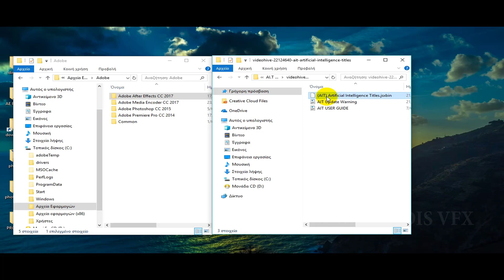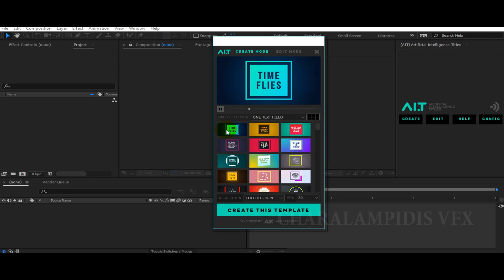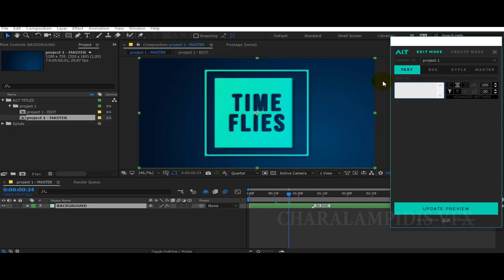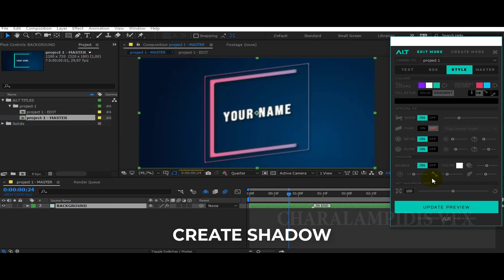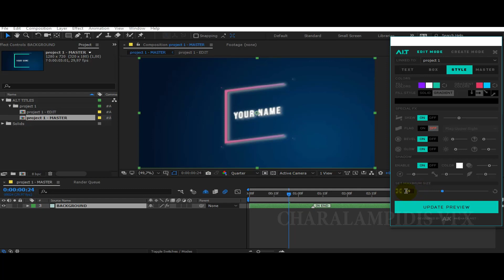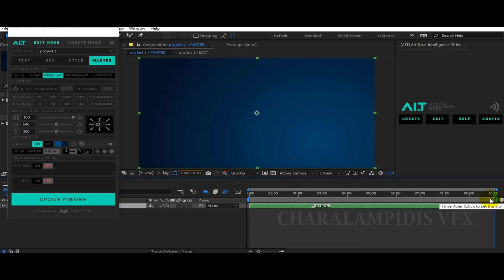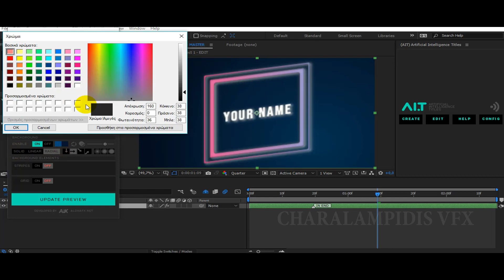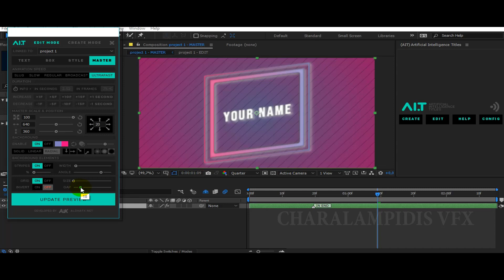AIT Artificial Intelligence Titles(Review)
After Effects Version CC2014.2 and above
How much of your time is wasted building title animations in after effects?

If you can no longer spend hours and hours adjusting keyframe by keyframe, and redoing almost everything every time a customer requests a change.
AI.T is the solution you’ve always wanted.

STAY TUNE!!!